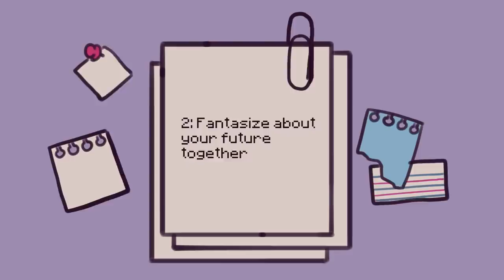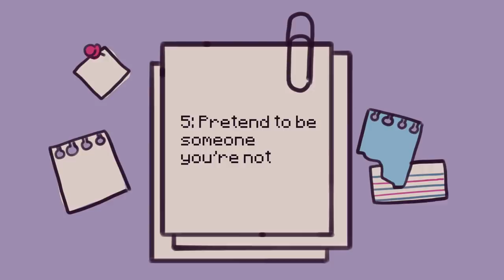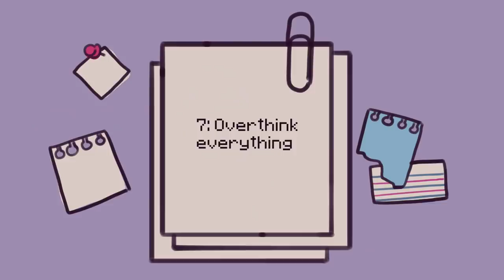7 Things You SHOULDN'T Do Around Your Crush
Do you have a crush? Are trying to figure out how not to act like an idiot around them? Yeah, we’ve all been there before.

If you’ve been struggling to talk to your crush, or terrified you’re going to do something wrong and embarrass yourself in front of them, then worry not. We’re here to tell you all the things you should avoid doing around your crush!

Writers: Chloe Avenasa
Script Editor: Vanessa Tao
Script Manager: Kelly Soong
VO: Amanda Silvera
Animator: Naphia
YouTube Manager: Cindy Cheong